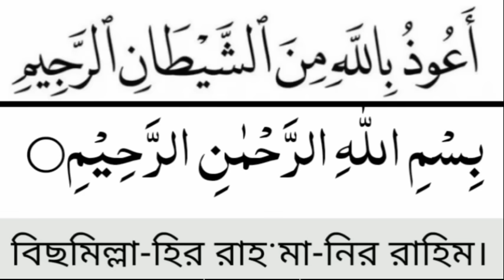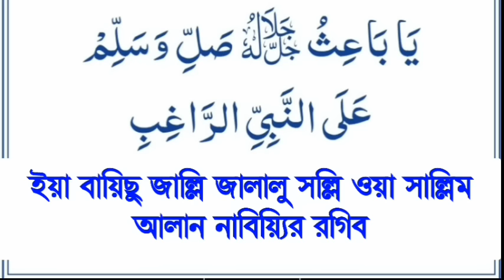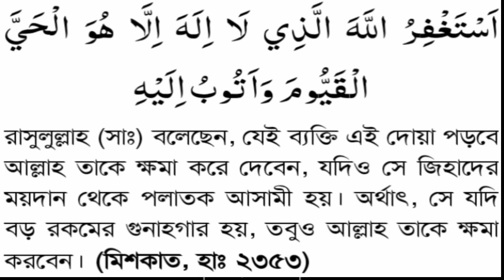প্রথম রোজার বিশেষ একটি আমল,আজ এই আমলটি করে দেখুন,ইনশাআল্লাহ জীবনের মোর ঘুরে যাবে,সকল কাজে জয়লাভ করবে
নবিজী সাল্লাল্লাহু আলাইহ ওয়া সাল্লামের নির্দেশনা অনুযায়ী মুমিন মুসলমান বিশেষ চারটি আমল, জিকির ও দোয়া করার মাধ্যমে মাসটি ইবাদতে কাটাবে। রোজাদারের জন্য মাসটি ইবাদতের বসন্তকালে পরিণত হবে। আমল চারটির মধ্যে দুটি মহান আল্লাহর জন্য আর দুটি বান্দার জন্য। হাদিসে এসেছে-

হজরত সালমান ফারসি রাদিয়াল্লাহু আনহু বর্ণনা করেন, ‘শাবান মাসের শেষ দিন রাসুলুল্লাহ সাল্লাল্লাহু আলাইহি ওয়া সাল্লাম আমাদের উদ্দেশ্য এ মর্মে বক্তব্য দেন যে

হে লোক সকল! অবশ্যই তোমাদের সামনে মহান মাস, বরকতময় মাস উপস্থিত। এ মাসে তোমরা ৪টি আমল বেশি বেশি আদায় করবে। এর মধ্যে দুইটি কাজ আল্লাহর জন্য আর দুইটি কাজ তোমাদের নিজেদের জন্য।’

এ কালেমা মানুষকে এক আল্লাহর স্বীকৃতি তথা তাওহিদের দিকে ধাবিত করে। মানুষ সবচেয়ে বড় অপরাধ শিরক থেকে মুক্ত রাখে। যে উদ্দেশ্যে আল্লাহ যুগে যুগে নবি-রাসুল পাঠিয়েছেন। আর আমাদের জন্য দিয়েঠেন মহাগ্রন্থ আল-কোরআন। তাই কোরআন নাজিলের মাসে মহান আল্লাহর একত্ববাদের স্বীকৃতি দিতেই একনিষ্ঠতার সঙ্গে সঙ্গে বেশি বেশি কালেমার তাসবিহ পাঠ করা।

ইসতেগফার বেশি বেশি পড়ার করার কারণ

এ কারণেই কোরআন-সুন্নায় বেশি বেশি তাওবাহ ইসতেগফার করার ব্যাপারে তাগিদ দেওয়া হয়েছে। কেননা গুনাহমুক্ত জীবনের অন্যতম উপায় হচ্ছে তাওবাহ ও ইসতেগফার করা। আল্লাহ তাআলা ঘোষণা করেন-

وَمَن يَعْمَلْ سُوءًا أَوْ يَظْلِمْ نَفْسَهُ ثُمَّ يَسْتَغْفِرِ اللّهَ يَجِدِ اللّهَ غَفُورًا رَّحِيمًا

যে গুনাহ করে কিংবা নিজের অনিষ্ট করে, অতপর আল্লাহর কাছে ক্ষমা প্রার্থনা করে, সে আল্লাহকে ক্ষমাশীল, করুণাময় পায়।' (সুরা নিসা : আয়াত ১১০)

'নিশ্চয়ই মুনাফিকরা জাহান্নামের নিম্নতম স্তরে অবস্থান করবে এবং তুমি কখনও তাদের জন্য সাহায্যকারী পাবে না। কিন্তু যারা তওবাহ করে ও সংশোধন হয় তারা ব্যতিত।' (সুরা নিসা : আয়াত ১৪৫-১৪৬)

وَتُوْبُوْا إِلَى اللهِ جَمِيْعاً أَيُّهَا الْمُؤْمِنُوْنَ لَعَلَّكُمْ تُفْلِحُوْنَ

হে মুমিনগণ! তোমরা সবাই আল্লাহর দিকে প্রত্যাবর্তন কর, যাতে তোমরা সফলকাম হতে পার।' (সুরা নুর : আয়াত ৩১)

তাই তো আল্লাহ বলেন, তোমরা তোমাদের রবের কাছে ইসতেগফার কর। তিনি অত্যন্ত ক্ষমাশীল।’ ইসতেগফারের কারণে আল্লাহ তাআলা অনেক কঠিন অবস্থা থেকে মানুষকে হেফাজত করবেন। তাহলো-
জান্নাত চাওয়ার কারণ

জান্নাত তো মুমিনের আসল ঠিকানা। যে ঠিকানায় বসবাসে মুমিন কখনো বৃদ্ধ হবে না। ব্যবহারের কোনো জিনিসপত্র পুরনো হবে না। যেখানে বিরাজমান থাকবে মধুমিশ্রিত নদী। মদের ফোয়ারা। যে মদ পানে দুনিয়ার মতো মাতাল হবে মানুষ। সেখানে শেষ হবে না মানুষে যৌবন। হাদিসে পাকে এ জান্নাত লাভের প্রার্থনা করতে বলা হয়েছে। হাদিসে এসেছে-

‘যে ব্যক্তি আল্লাহর কাছে কোনো কিছু চায় না আল্লাহ তাআলা তার প্রতি রাগান্বিত হন।’

তাই জান্নাত পেতে আল্লাহর কাছে বেশি বেশি প্রার্থনা, আকুতি জানাতে হবে।

প্রথম রোজায় যে কোন সময় কেউ যদি
দুরুদে রগিব ৩০০ বার,দুয়ায়ে ইউনুস ৩০০ বার, তাওবা ইস্তিগফার ৩৮০ বার
হালাল রিজিকের সকল দরজা খুলে যাবে,সকল আশা পূর্ণ ও গায়েবি সাহায্য আসবে, মানসিক টেনশন ও সকল বিপদ দূর হবে

জাহান্নাম থেকে মুক্তি চাওয়ার কারণ

আল্লাহর কোনো বান্দা জাহান্নামের আগুনে জ্বলবে, এটা মহান আল্লাহ নিজেও পছন্দ করেন না। পরকালের চিরস্থায়ী জীবন যেন আল্লাহর ভয়াবহ আজাবে পরিণত না হয় সে জন্যই আল্লাহর কাছে বেশি বেশি ক্ষমা চাইতে হবে। আর ক্ষমা প্রার্থনাকারীদের মহান আল্লাহ সবচেয়ে বেশি ভালোবাসেন।

জান্নাত লাভ ও জাহান্নাম থেকে মুক্তির দোয়া اَللَّهُمَّ اَدْخِلْنَا الْجَنَّةَ وَ اَجْرِنَا مِنَ النَّارِ

উচ্চারণ : আল্লাহুম্মা আদখিলনাল জান্নাতা ওয়া আঝিরনা মিনান নার।’

অর্থ : হে আল্লাহ! আমাদেরকে জান্নাতে প্রবেশ করাও এবং জাহান্নামের আগুন থেকে মুক্তি দাও।’

اَللهُمَّ انَّ نَسْئَلُكَ الْجَنَّةَ وَ نَعُوْذُبِكَ مِنَ النَّارِ

উচ্চারণ : আল্লাহুম্মা ইন্না নাসআলুকাল জান্নাতা ওয়া নাউজুবিকা মিনান নার।’

অর্থ : হে আল্লাহ! আপনার কাছে জান্নাত চাই এবং জাহান্নামের আগুন থেকে আশ্রয় চাই।’

বিশ্বনবি সাল্লাল্লাহু আলাইহি ওয়া সাল্লাম আরো ঘোষণা করেন-

‘যে ব্যক্তি সকাল-সন্ধ্যা ৩ বার জান্নাতের আশা ও জাহান্নাম থেকে মুক্তির জন্য প্রার্থনা করবে, জান্নাত-জাহান্নামও আল্লাহর কাছে ওই ব্যক্তির দোয়া কবুলে সুপারিশ করবে।